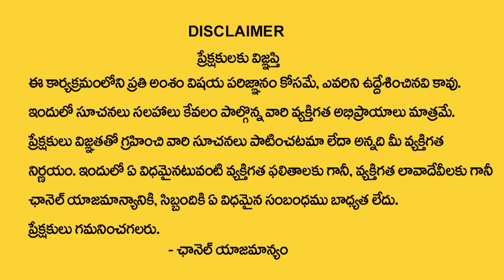March 2023 Kanya Rasi Phalalu | Virgo Horoscope Prediction | 2023 Rashifal | My Destiny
Watch : March 2023 Kanya Rasi Phalalu | Virgo Horoscope Prediction | 2023 Rashifal | My Destiny